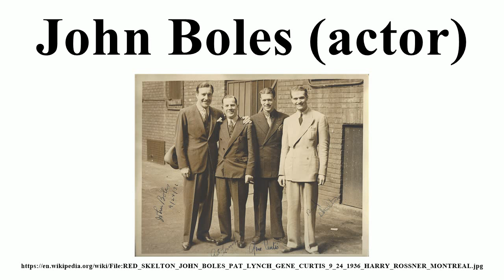John Boles (actor)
Image-Copyright-Info
Author-Info:   Copyrights once lasted 56 years

Image-Copyright-Info